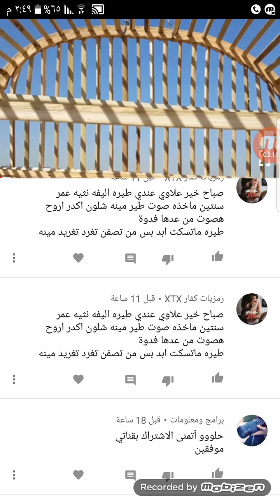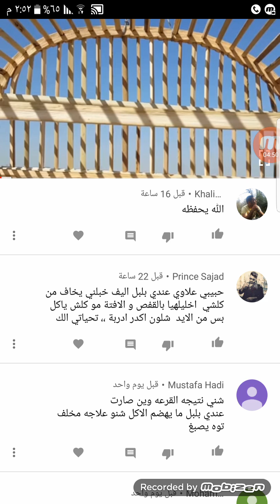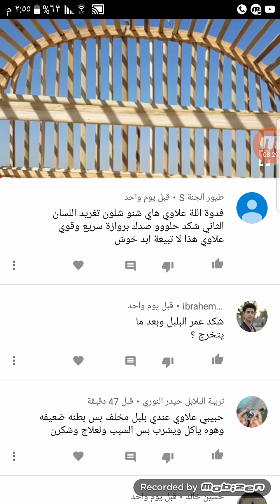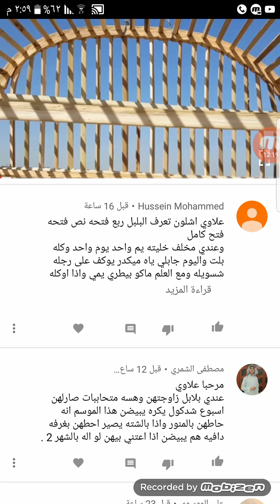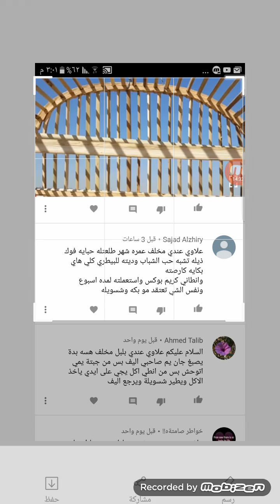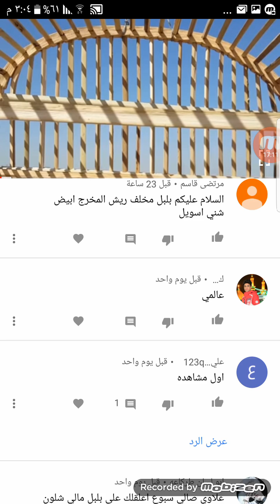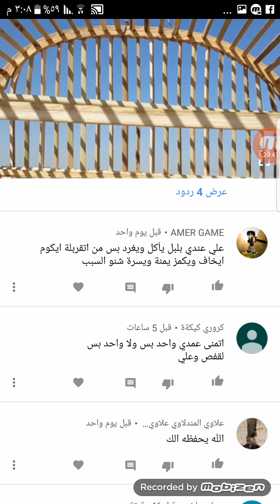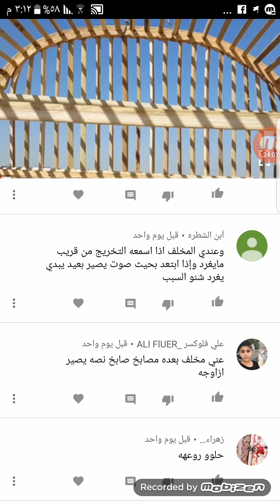فقرة سؤال وجواب الحلقه 70 جواب تعليقات اخر منشور يوتيوب